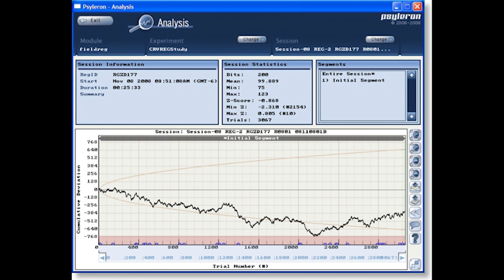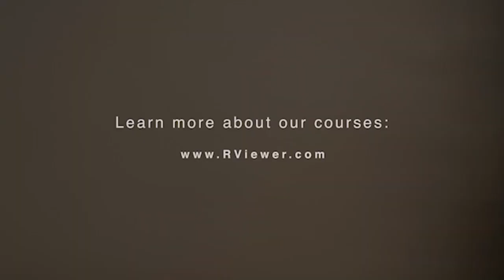Bill Higgins: Unsung Remote Viewing Hero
You hear about famous remote viewers from the military's Star Gate remote viewing program. You hear about many others who gained their notoriety after learning about the military program in its aftermath. But you rarely hear about the folks who either during Star Gate or after played important roles behind the scenes--providing the grease that allowed the bigger wheels to keep turning or--as in the case of the subject of this interview, William "Bill" Higgins--provided resources of time, money and encouragement that helped move the remote viewing ball forward into the future. Bill is truly an unsung remote viewing hero who deserves to have his story told.

(Incidentally, Bill is also a student of Remote Viewing Instructional Services,